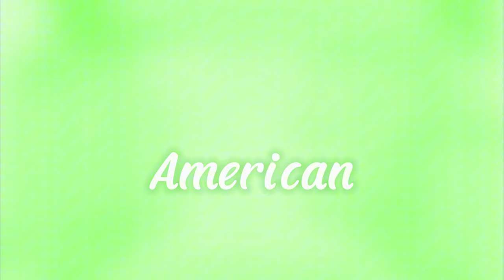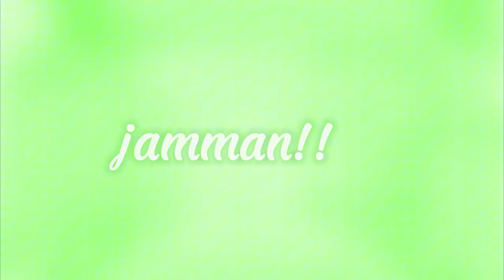Who Joined Evoverse From First To Last (August 2024) Eevee Family Squad!